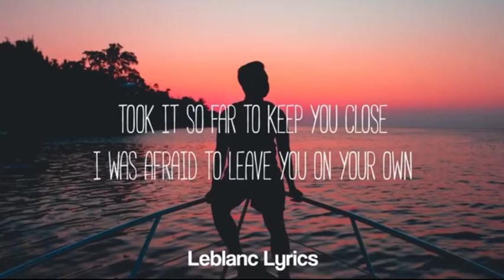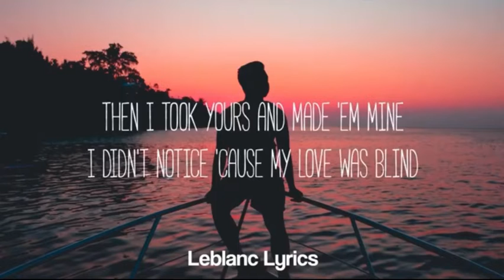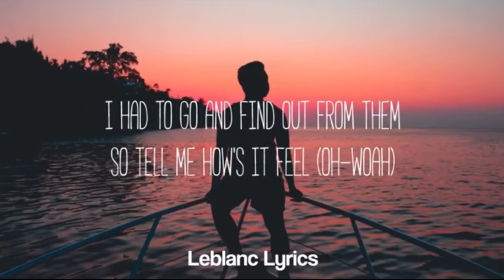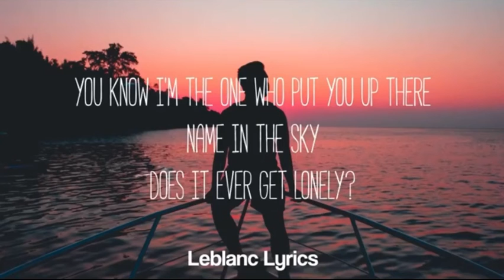Halsey - Without you (Lyrics)